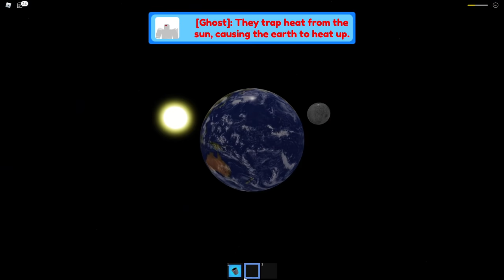Gunung Meletus! - Roblox The Island